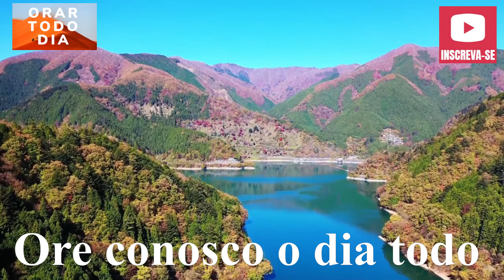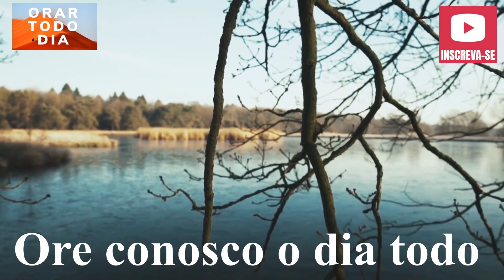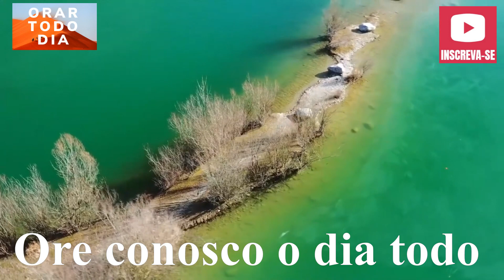OBRIGADO DEUS POR ESTE NOVO DIA EM NOSSAS VIDAS, VAMOS ORAR E AGRADECER